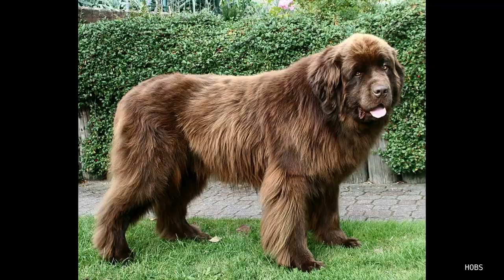DROOLS DOG BREED !? 🤤in TAMIL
Hello
HOBS GANG !

 VICHU HOBS INSTAGRAM ID;

CHECK PLAYLIST FOR MORE INFORMATION ;

For watch videos !